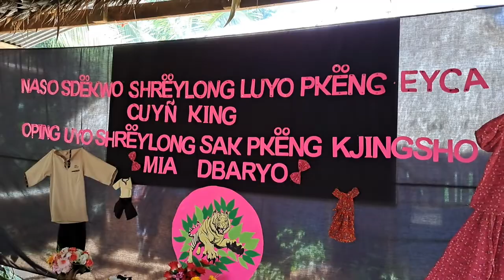Aniversario 43 del C.E.B.G de Cuñ Kjing. Comarca Naso Tjër Di.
Se crea la escuela en la década de los años 70 con una matrícula mínima de estudiantes, los padres de familias fundadores fueron:  Sr. Constantino Sánchez, Tomas Rodriguez, Valentin Gamarra, Lorenzo Sanchez entre otros.